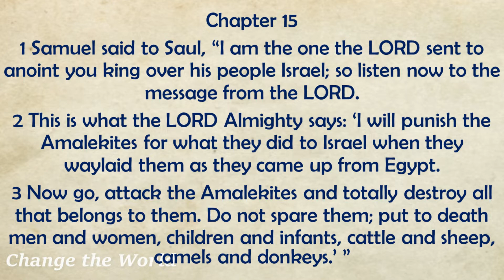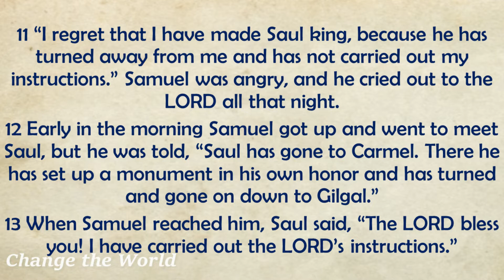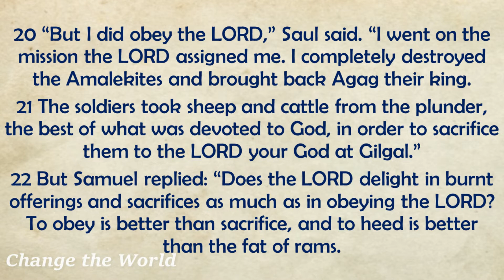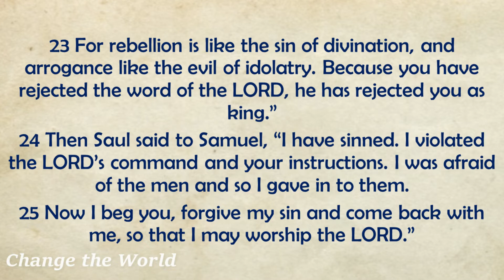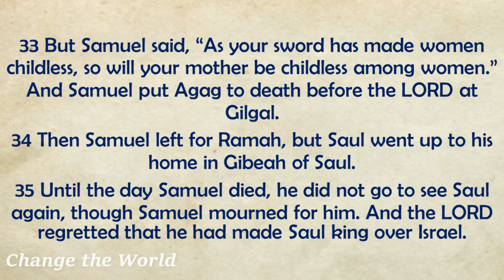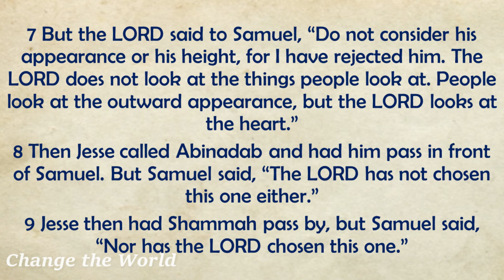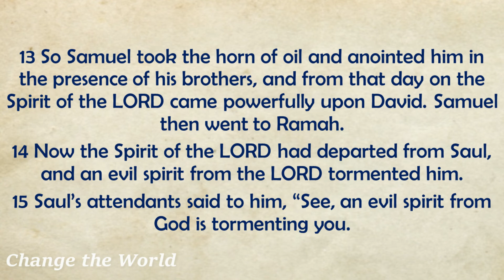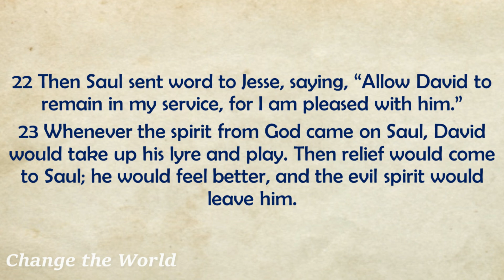Day 85 March 26 - 1 Samuel 15 - 16 | English Audio Bible - Bible Reading Plan for Bible Readers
Title: Day 85 March 26 - 1 Samuel 15 - 16 | English Audio Bible - Today's Bible Reading Plan for Bible Readers